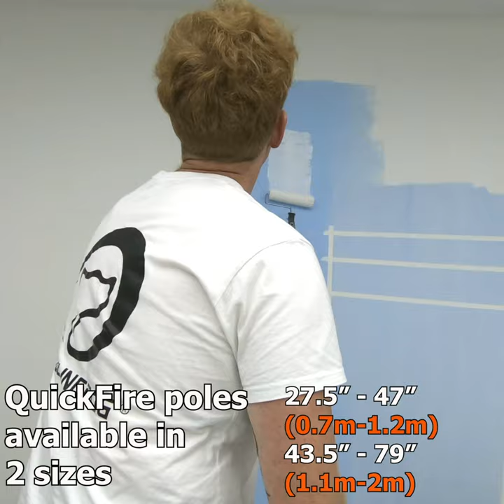ROLLINGDOG painting Tools K9 threaded extension pole thread locking system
Introducing ROLLINGDOG's new innovative K9 thread lock that connects with our K9 extension poles to work with a growing variety of painting tools like brushes and rollers with skimming blades beiing added soon.